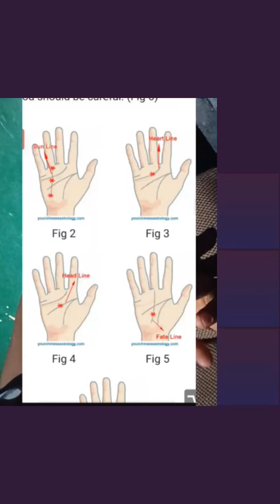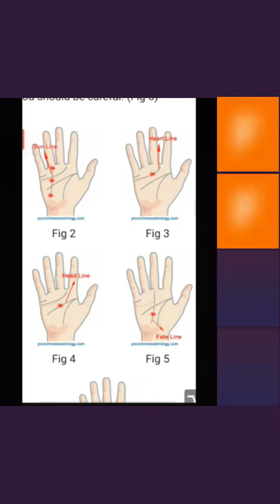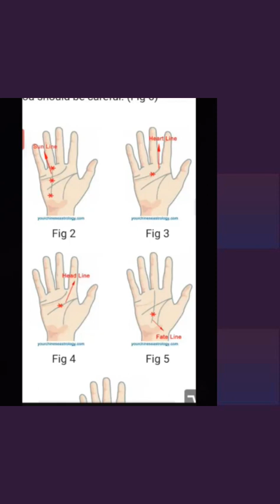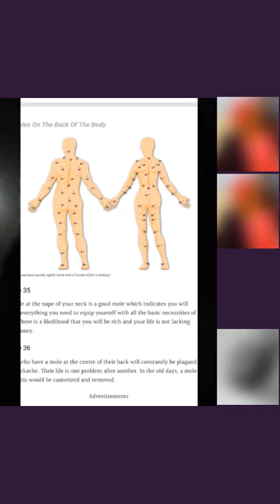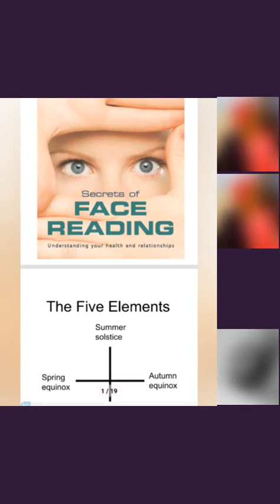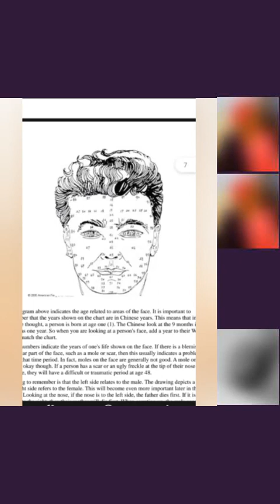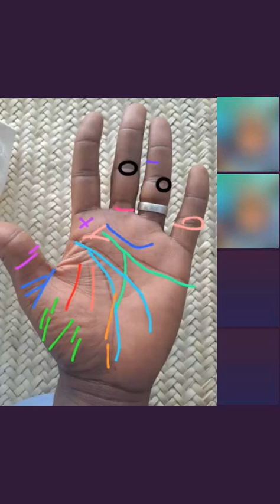tiktok live vol 3-7